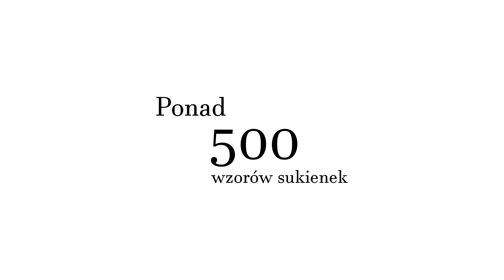Sklep z sukienkami, sukienki na wesele 2021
M&M Studio Mody 28-200 Staszów ul.Kościelna 5 t.691 419 333
czynny: pn-pt 10-17 sob: 9-13 woj.świetokrzyskie

Sklep z sukienkami na każdą okazję.
W ofercie sklepu znajdziecie sukienki na wesela, sukienki na studniówkę, sukienki na sylwestra, oraz inne imprezy okolicznościowe.

Wysyłamy sukienki w 24h
Szeroki wybór sukienek rozkloszowanych, koronkowych krótkich i długich, prezentujemy najnowsze fasony a także dodatki takie jak biżuteria torebki.
Oferujemy ponad 500 różnych modeli. Serdecznie Zapraszamy zespół M&M Studio Mody.

Na hasło: FILM -dostaniesz 10% rabatu w sklepie stacjonarnym!